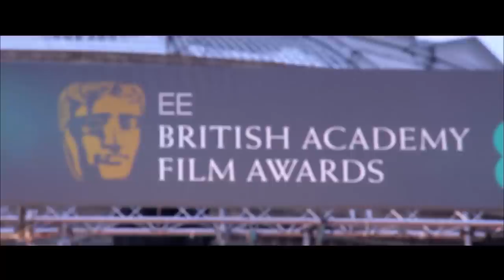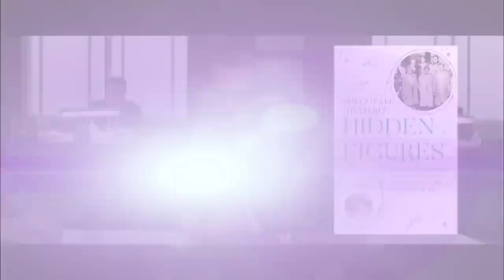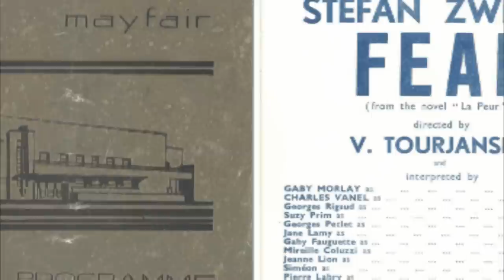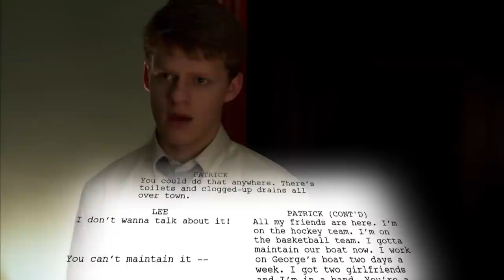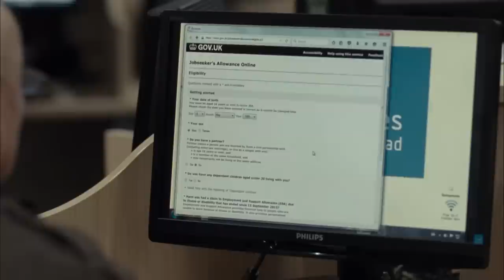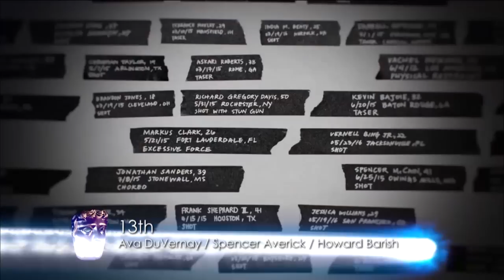Watch the full 2017 BAFTA Film Awards Ceremony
Stephen Fry hosts the 2017 BAFTA Film Awards at the Royal Albert Hall, London.